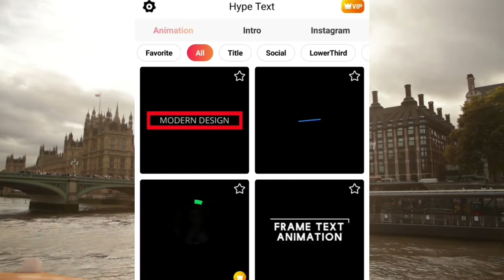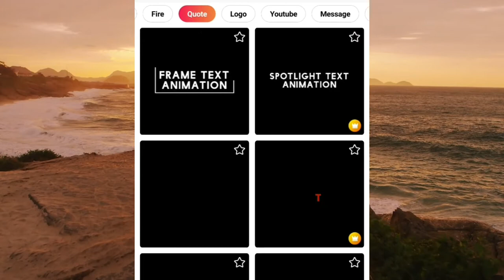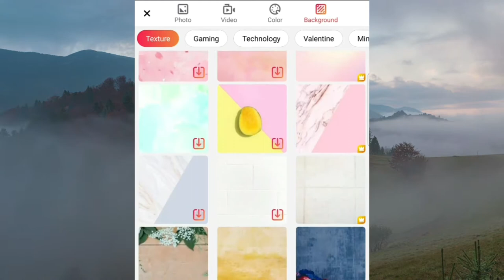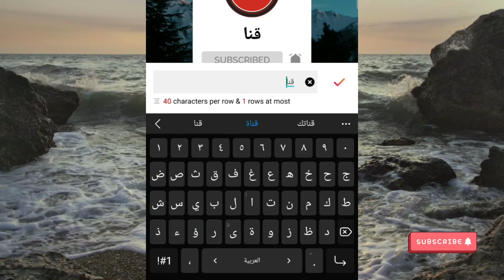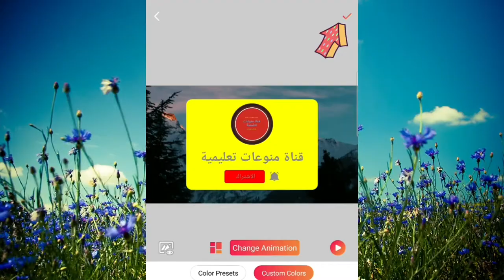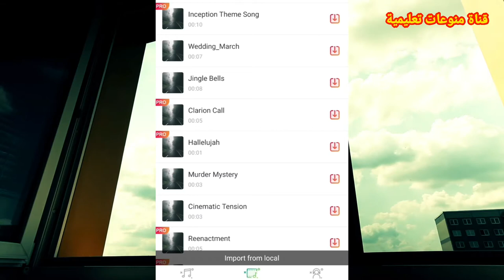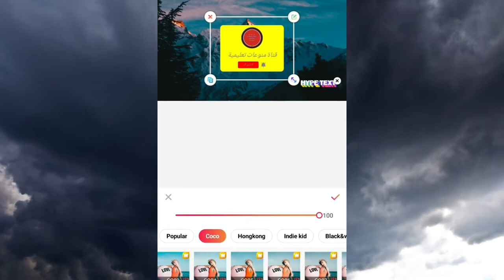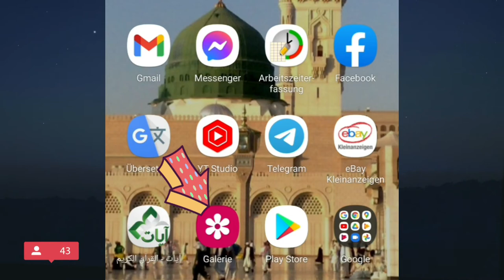افضل برنامج كرومات جاهزة على الهاتف ادخل وشاهد بعينك صدق الكتابة 🤗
يشرح في هذا الفيديو عن كرومات جاهزه في هذا البرنامج ويمكنك ايضا تعديل الكرومات مثل ما انت تريد الصيغه الذي انت تريدها وتحبها وايضا الالوان يمكنك التحكم فيها ويمكنك ايضا اضافه صور لي ملفك الشخصيه على هذه الكرومات ادخل وشاهد بعينك وسوف ترى ان شاء الله.

هنا رابط فيديو برنامج Vloo للمونتاج

هنا رابط فيديو برنامج VN للمونتاج

تحميل كرومات يوتيوب
كروما يوتيوب
كروما اشتراك يوتيوب

كروماتوغرافيا
كرومات كوردي
كروماتوغرافيا الغاز
كرومات جاهزة
كروماتوغرافيا الطبقة الرقيقة
كرومات تصميم
كرومات عيد ميلاد
كرومات جاهزة للتصميم
كرومات شاشه سوداء
كرومات حب
كرومات للتصميم
كرومات جاهزه
كرومات حزينه
كرومات avee player
كرومات حرف a
كرومات حرف a وm
كرومات حرف a r
كرومات حب حرف a
كرومات سوداء حرف a
كرومات bts
كرومات happy birthday
كرومات حرف b
كرومات حرف d
كرومات حرف e
كرومات البوتاسيوم in english
كرومات حرف f
كروما gta
كرومات gif
كرومات حرف j
كرومات kinemaster
كرومات حرف k
كرومات حرف l
كروما mm2
كرومات mp4
كرومات mp3
كرومات حرف m
كرومات للتصميم mp4
كروما في mm2
كرومات شاشه سوداء mp4
كرومات حرف n
كرومات حرف o
كرومات picsart
كرومات حرف r
كرومات حب حرف r
كرومات حرف s
كرومات حرف sh
telegram كرومات
كرومات حرف t
كرومات vn
كرومات حرف w
كرومات حرف y
كرومات حرف z
افضل 10 كرومات
كرومات 2021
كرومات 2020
كرومات 2020 حب
كرومات 2019
كرومات 2020 جديد
كرومات 2020 حزينه
كرومات 2020 مهرجانات
كرومات جاهزة للتصميم 2020
رسومات 3d
افضل 5 كريمات